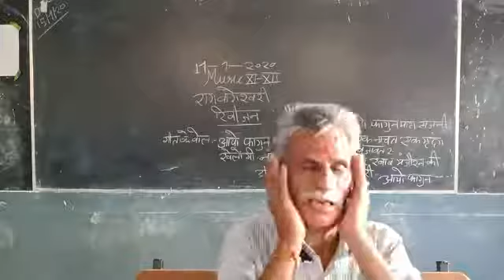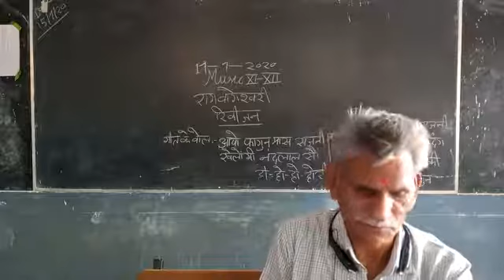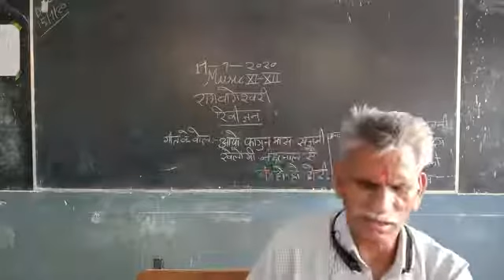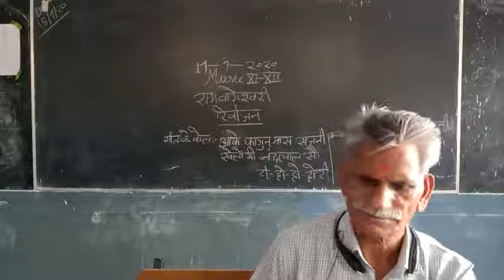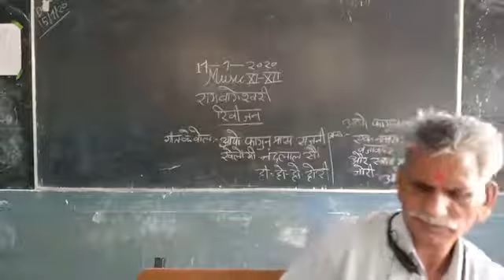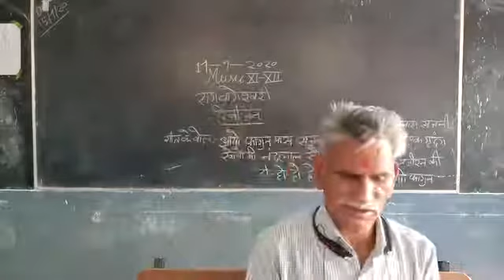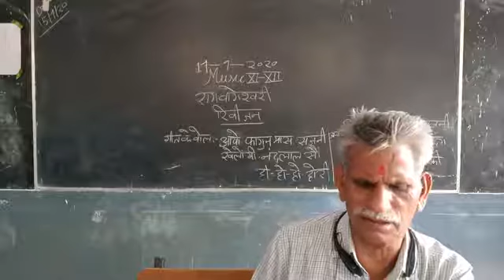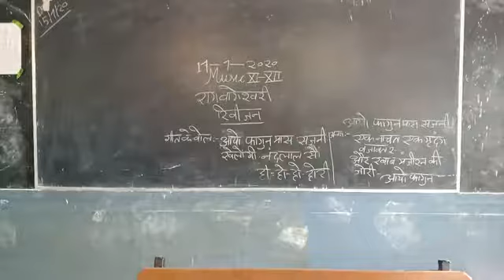Hindustani classical music class Xl, Xll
Raag bageshwari dhamar taal ribijan